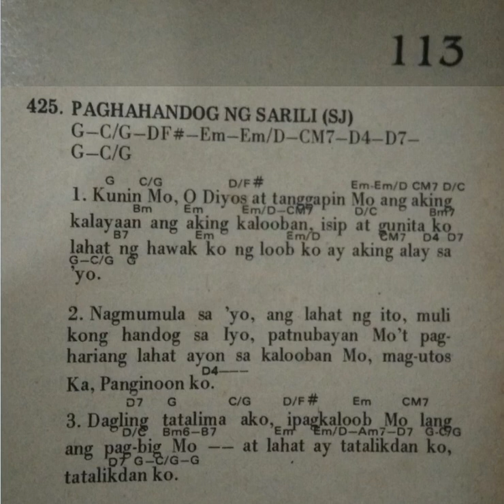Paghahandog Ng Sarili - Daniel Naz | Communion (Melody)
P113  |  425  Paghahandog Ng Sarili  |  Guitar & Vocals
Guitar by Bodix
Let Us Break Into Song (1990)